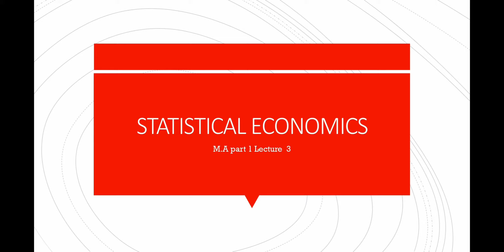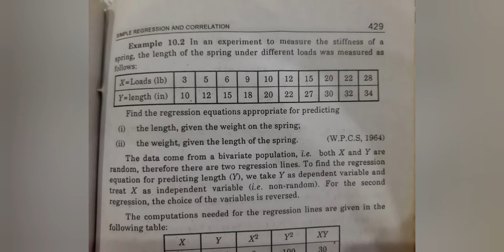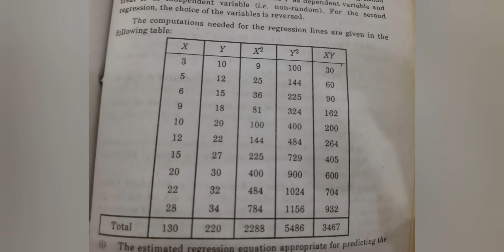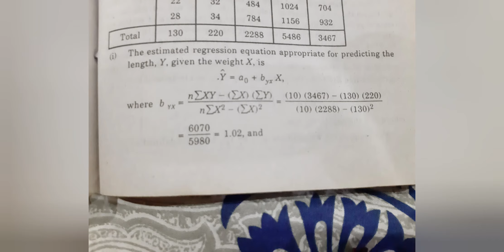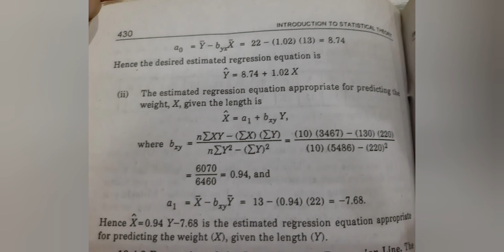STATISTICAL economics M.A part I lecture no 3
M.A ECONOMICS PART I